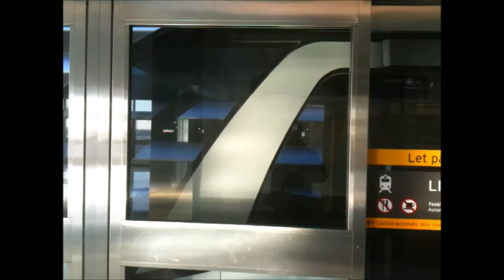Oakville Transit, TTC, MiWay, etc. Busfanning/Railfanning - March 25-26, 2011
Here are various videos taken between March 25, 2011 and March 26, 2011, featuring the Toronto Transit Commission subway system and little parts of the Toronto Transit Commission bus and streetcar system, Oakville Transit, MiWay, and a bit of GO Transit and the Toronto Pearson Intl. Airport's LINK Train! There was construction going on between Union Station and Bloor/Yonge on Line 1, so Line 1 was split into 2 sections. Retired Oakville Transit Orion 6 buses and TTC H5 & H6 subway cars are visible, as well as Line 1 utilizing T1s as a regular assignment.